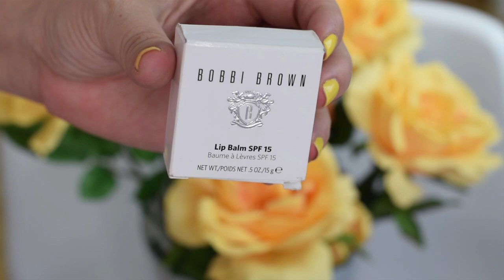TOP 5 musts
♥♥♥ Info ♥♥♥

☞ Poductos mencionados / utilizados:
Bálsamos labiales: carmex y bobbi brown
Coloretes en crema: G-Spot de NArs y Majorette de Benefit
Máscaras de pestañas: Better Than Sex de Too Faced, Roller Lash y They’re Real de Benefit en tono azul.
Papeles matificantes.
Agua termal.

como SARAIALMA o con mi código AS00056